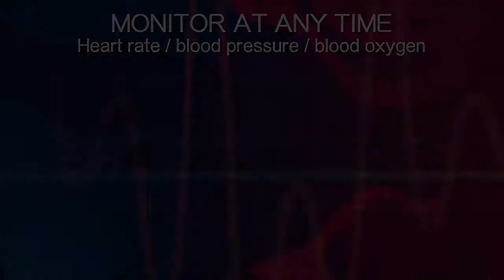novo relógio inteligente masculino tela de toque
Tela: 1.28 "240*240 tela de toque completa apto

Bateria: polímero de 220 mah

Tamanho da caixa de embalagem: 15.1*7.5*3.0cm

Bluetooth: 4.0

Suporte versão móvel: ios 9.0 e acima do android 5.0 e acima